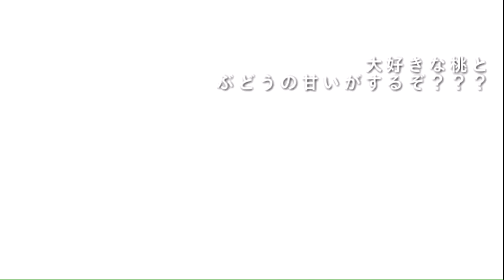甲州市・勝沼ぶどうが丘 Family Outing 2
長男が私たち夫婦を家族旅行に連れて行ってくれた。

シリーズ7本の一つ。